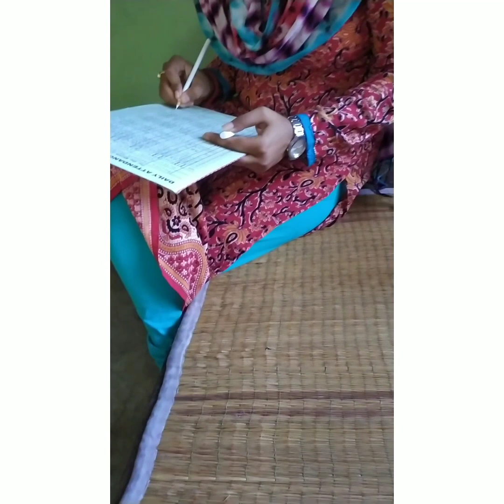কেনো স্কুল যাবার সময় বাসের ওই দিকের সিট খুঁজি.......🤔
মেয়েদের কাছে বাপের বাড়ি টান থেকেই যাই।সে চেনা রাস্তা দিয়ে গেলে কিছু চেনা মানুষ দেখতে পেলে মনটা happy হয়ে যায়।